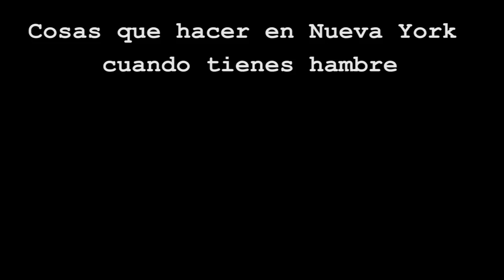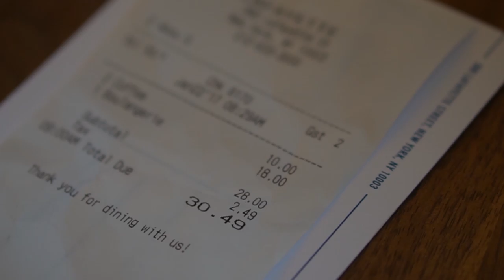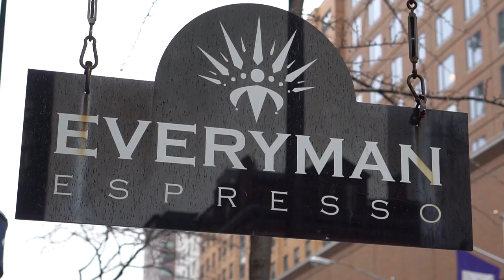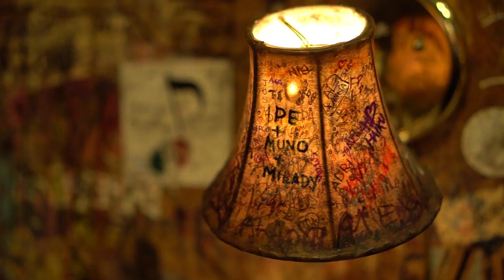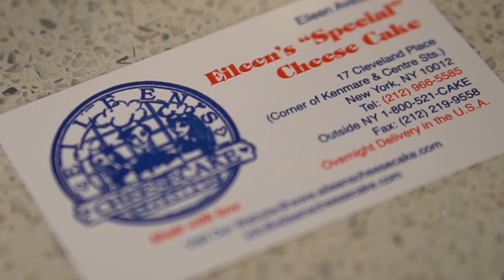DESAYUNAR, COMER Y CENAR EN NUEVA YORK I NEW YORK FOOD BREAKFAST BRUNCH LUNCH AND DINNER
En Nueva York, desayuno, brunch, café, pizza, burger, tarta de queso y pastrami. Un recorrido por New York y sus restaurantes para disfrutar de sus platos más clásicos:

Lafayette Grand Café & Bakery, 380 Lafayette St, New York, NY
Jack’s Wife Freda, 50 Carmine St, New York, NY
Everyman Espresso 136 E 13th St
Burger Joint 119 West 56th Street, New York, NY 10019 (In Le Parker Meridien)
Katz’s Delicatessen / 205 E Houston St
Best Pizza 33 Havemeyer St, Brooklyn, NY 11211, EE. UU.
Eileen’s Special Cheesecake, 17 Cleveland Pl, New York, NY